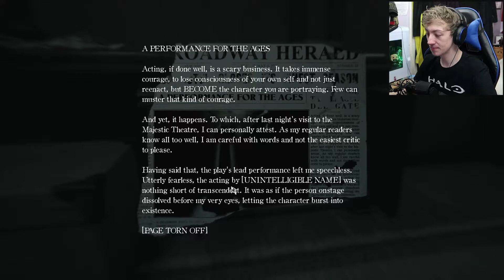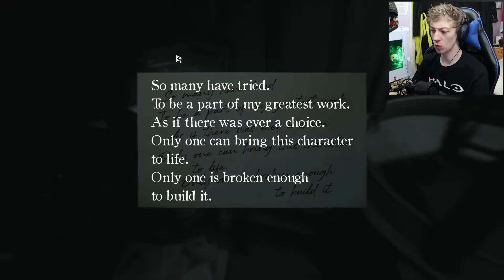DELVING INTO THE CHARACTER | Layers Of Fear 2 - Part 2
To understand the Character, you must truly know. What he fears!

Outro Animation was created by DoodleBoyo

Outro Song created by "DJVI". It's called "Dry Out" and you can listen to it here: